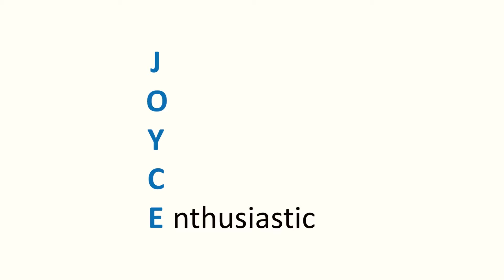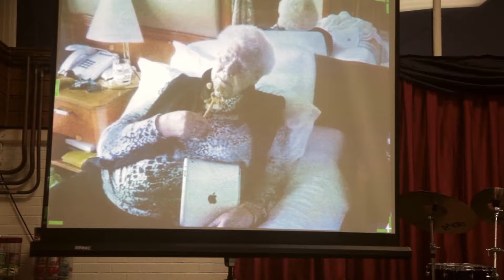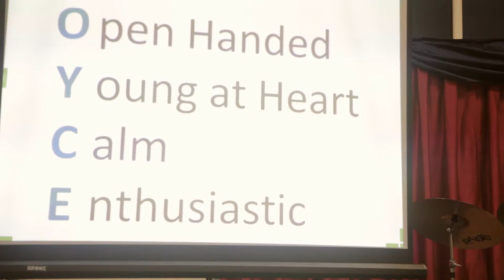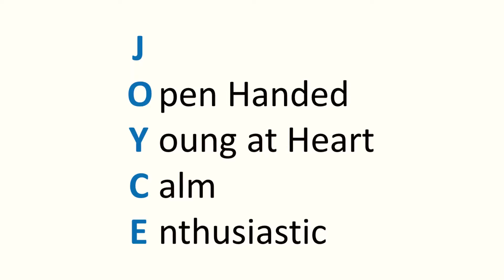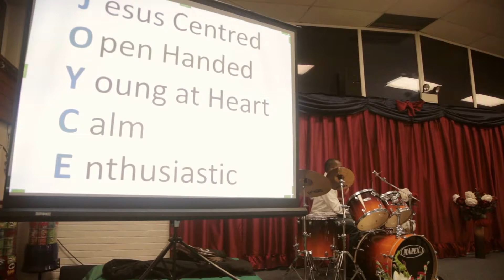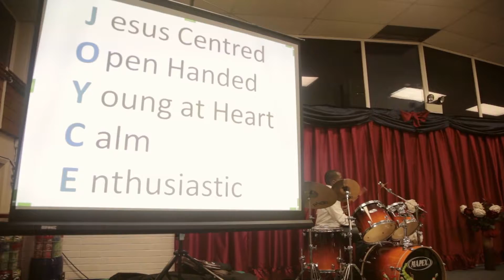Joyce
Service for Joyce